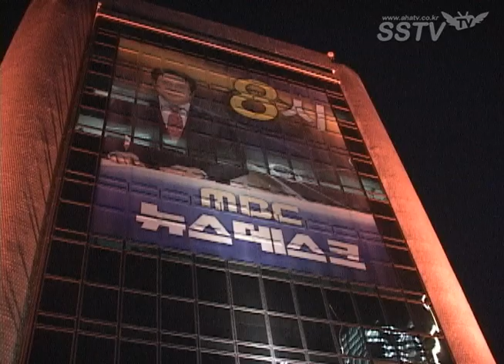[SSTV] 'MBC 연기대상' 김수현-한가인, '최우수상'을 품은 훤과 연우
[SSTV l 조성욱 기자] 2012 MBC 드라마를 이끈 스타들이 'MBC 연기대상'에 참석했다.

30일 오후 서울 여의도 MBC 방송센터에서 열린 '2012 MBC 연기대상' 시상식 레드카펫 행사가 진행됐다.

김재원 손담비가 진행한 '2012 MBC 연기대상'은 한해 동안 MBC 드라마를 총정리하는 자리다. 지난해 개인이 아닌 작품에 대상을 수여했던 드라마대상은 1년 만에 다시 배우에게 대상을 수여하는 연기대상으로 돌아왔다.

'2012 MBC 연기대상'에서 최고의 영예인 대상은 '마의' 조승우에게 돌아갔다. 특히 이날 대상을 수상한 조승우는 드라마 첫 데뷔작으로 대상을 받는 영광을 안았다.

이밖에 최우수상은 '해를 품은 달'의 김수현, 한가인(미니시리즈 부문), '신들의 만찬'의 성유리(특별기획 부문), '메이퀸'의 김재원, 한지혜(연속극 부문)가 수상했다.

올해의 드라마상에는 '해를 품은 달'이 선정됐으며, 방송 3사 드라마 PD들이 직접 투표를 통해 선정한 올해의 연기자상은 이성민이 차지했다.

이하 MBC 방송연예대상 부문별 수상자(작)

◎ 대상 = 조승우 ('마의')

◎ 올해의 드라마상 = '해를 품은 달'

◎ 아역상 = 여진구 김유정 김소현('해를 품은 달' '보고싶다' '메이퀸')

◎ 신인 남우상 = 김재중('닥터진') 이장우('아이두 아이두' '오자룡이 간다')

/ 신인 여우상 = 김소은('마의') 오연서('오자룡이 간다')

◎ 방송 3사 드라마 PD들이 뽑은 올해의 연기자상 = 이성민('골든타임')

◎ 황금연기상 남자 = 전광렬('빛과 그림자') 이덕화('메이퀸')

/ 여자 = 양미경('해를 품은 달' '메이퀸') 전인화('신들의 만찬')

◎ 공로상 故 조경환

◎ 연기대상 인기상 = 김수현('해를 품은 달') 윤은혜('보고싶다')

◎ 베스트커플상 = 이준기 신민아('아랑 사또전')

◎ 한류스타상 = 윤은혜('보고싶다')

◎ 연속극 부문

우수 연기상 = 재희('메이퀸') 서현진('신들의 만찬' '오자룡이 간다')

최우수 연기상 = 김재원 한지혜('메이퀸')

◎ 특별기획 부문

우수 연기상 = 이상우('신들의 만찬' '마의') 손담비('빛과 그림자')

최우수 연기상 = 조승우('마의') 성유리('신들의 만찬')

◎ 미니시리즈 부문

우수 연기상 = 박유천('보고싶다') 이윤지('더킹 투하츠')

최우수 연기상 = 김수현 한가인('해를 품은 달')